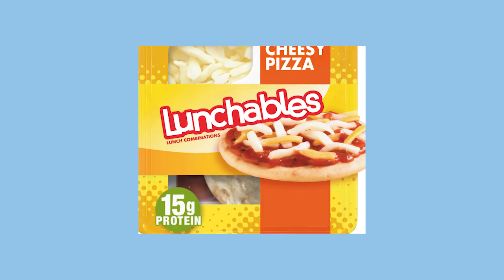ep1. zoi lerma - didn't watch glee and we're mad about it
this week's guest is zoi lerma. she's a soccer girl, tyler the creator fan, and baby alive enthusiast. zoi is probably listening to this on apple music while the rest of the world is listening to this on spotify. tragic. you can find her @zoifishh